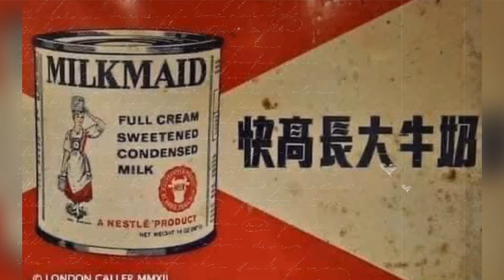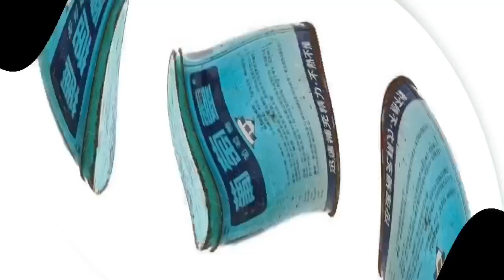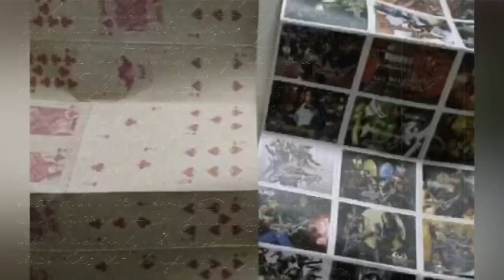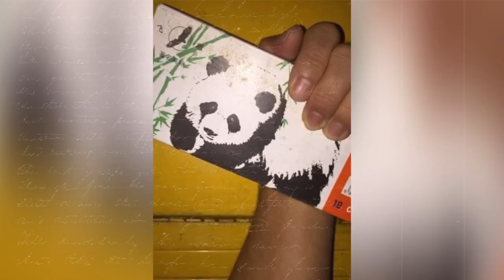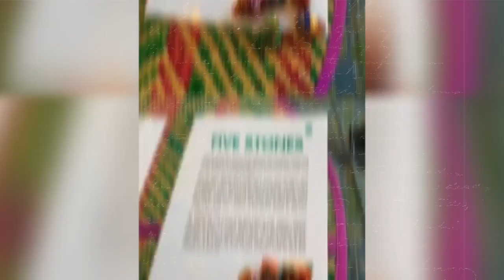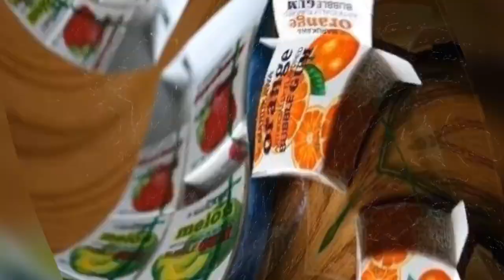看过用过的朋友们，你们年纪都不小了～